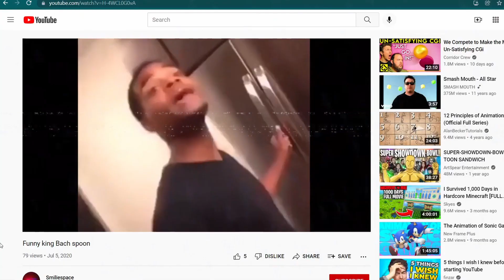Trying a new OP strategy in Siege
J Dawg Sadly is not featured in this video, only since this video has been in the makings for over a year! Decided to pick up the pieces and finally finish this video off!

If you enjoy our rainbow 6 siege content make sure to let us know, so we release more vide like it for you.

Credit to Mario and Composer guy for the music